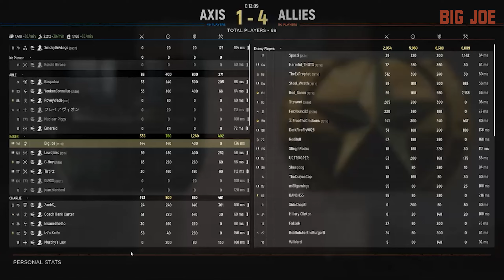SoulSniper's SOF | Community Clips Vol. 1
Capture a cool moment? Something hilarious happen during your game? to potentially be featured in the next Community Clips video!

Ready to enlist?

Interested in being a part of an active and passionate community?

Come play on our top ranked server! Look for SoulSniper's Soldiers of Fortune | US East | Dsc.gg/soulsniper

Already enjoying the server? Skip the queue with VIP access!